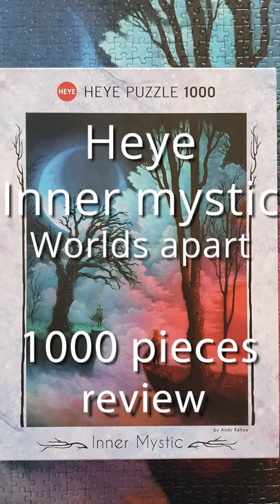Inner mystic Worlds apart - Heye // 1000 piece Puzzle Review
Heye - Inner mystic Worlds apart 1000 piece puzzle

This amazing artwork for this puzzle is by Andy Kehoe. The matte finish of the puzzle gives a nice dimension to the artwork and its gradient helps to make it a relatively easy puzzle.

I was listening to Salem's Lot by Stephen King while working on this puzzle and it was the perfect atmosphere. I imagined how the vampires would feel
somewhat similar to these characters in the artwork, so close yet worlds apart.